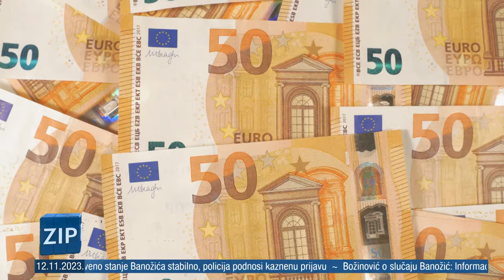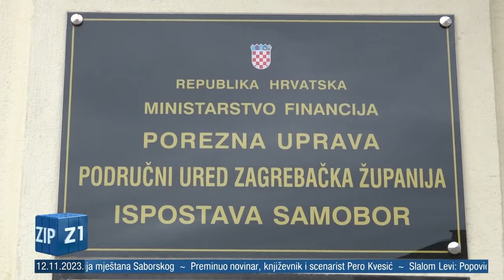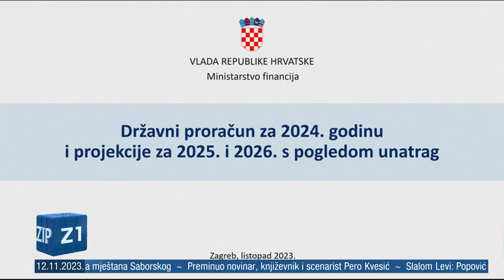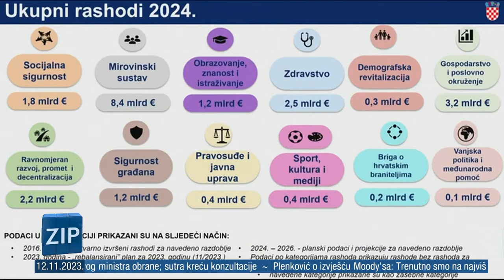ZIP - 12.11.2023. - SREDIŠNJE VIJESTI Z1 TELEVIZIJE